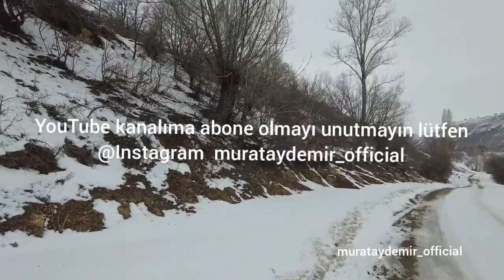yalnız yürüyüş yapmayın.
Erzincan çağlayandan çıkıp, 4 saatlik bir karlı yürüyüş parkurundan bir bölüm.